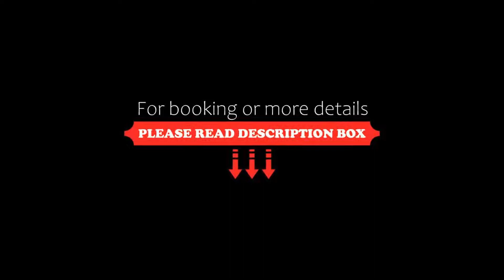HOTEL Les Beaux Arts, Compiègne, France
About Property:
Fully renovated in 2008, the HOTEL Les Beaux Arts is ideally located in the heart of imperial city of Compiègne, near the forest and the castle.
The rooms and suites at the HOTEL Les Beaux Arts blend original period charm with modern comforts. They present carefully decorated and comfortable spaces.
With fully equipped seminar rooms and lounges, the business traveller has not been forgotten either.
The city o...
Property Type: Hotel
Address: 33 Cours Guynemer, 60200 Compiègne, France
Searching For
1. HOTEL Les Beaux Arts - Compiègne - France
2. HOTEL Les Beaux Arts - Compiègne - France Address
3. HOTEL Les Beaux Arts - Compiègne - France Rooms
4. HOTEL Les Beaux Arts - Compiègne - France Amenities
5. HOTEL Les Beaux Arts - Compiègne - France Offers and Deals
Audio Credit:
Track Title: Subway Dreams
Artist: Dan Henig